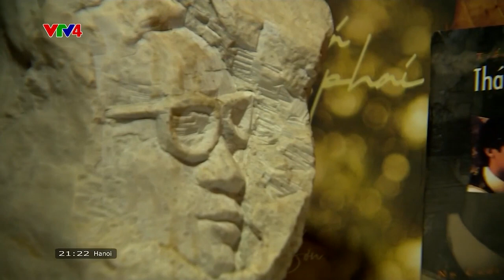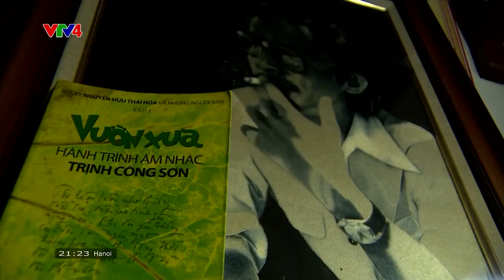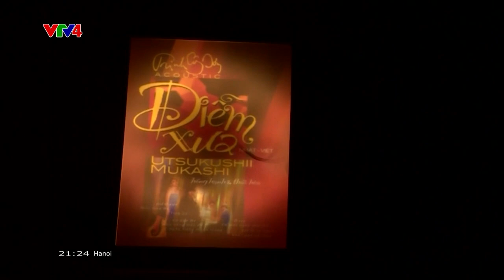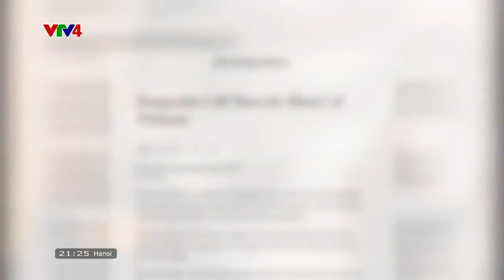Nhạc Trịnh Trái tim Việt Nam